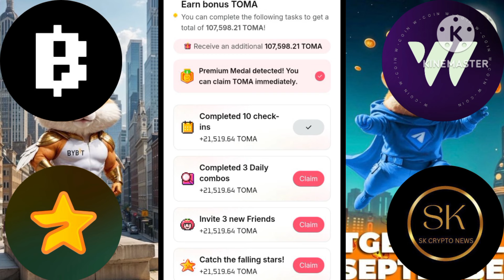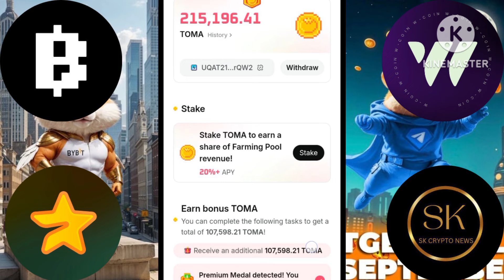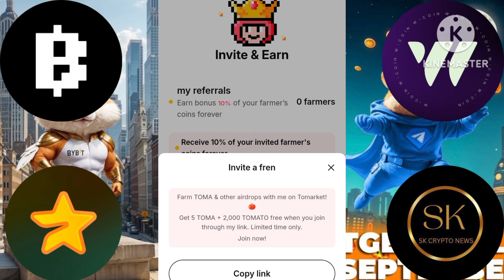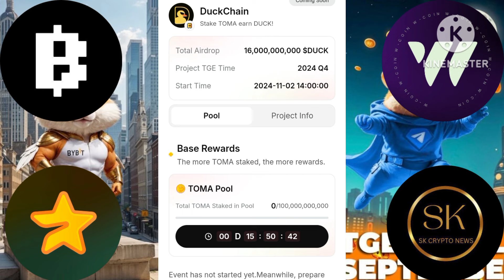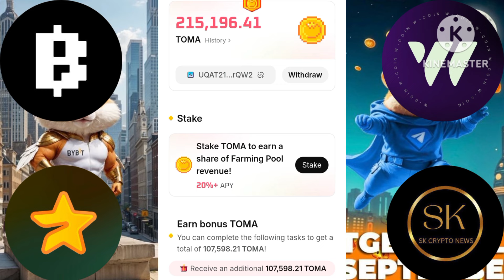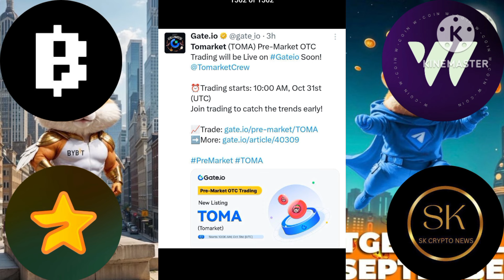Tomarket Withdraw Airdrop Claim Listing Gate.io Bitget Exchange Listing Price 0.0005$ Toma is coming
Please।    =} 🔔🔔🔔🔔